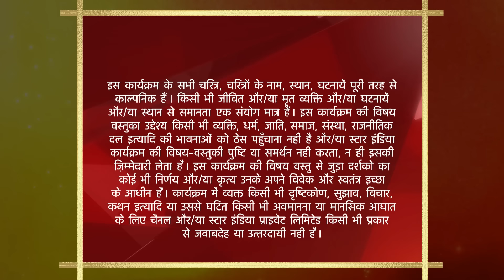साथ निभाना साथिया | Modi mansion bhar gaya paani se!